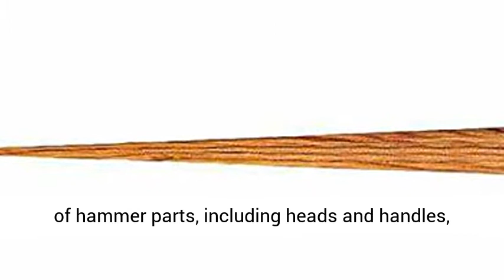Wheelbarrow Wedge, 24", Clear (2 Pieces) - Overview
Impact Rated: No; Fits Brand: Structron, Seymour; Overall Length: 24"

Check out our selection of hammer parts, including heads and handles, tailored to the task at hand. Take a look at the features for Seymour Midwest Link Wheelbarrow Wedge. Overall Length:24".

Best Reviews